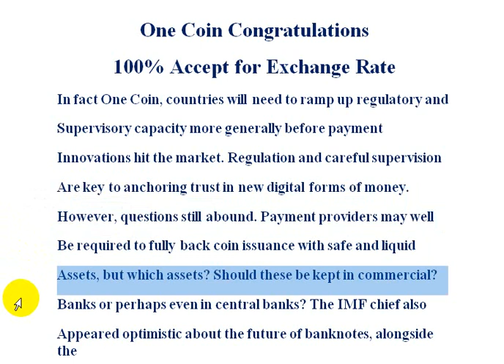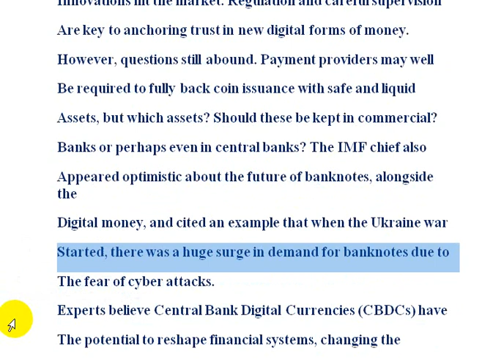One Coin Congratulations 100% Accept for Exchange Rate | AK AUTOMATION TECHNOLOGIES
One Coin Congratulations 100% Accept for Exchange Rate